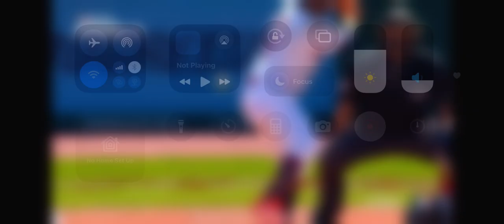Houston Texans vs Indianapolis Colts Game Highlights I Madden NFL 25 Week 1